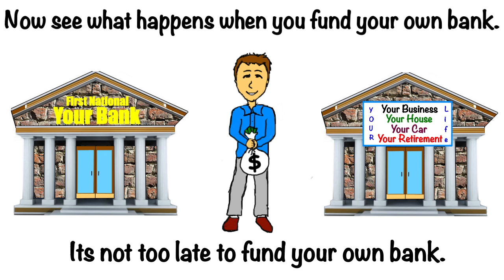Financial Freedom by using this Powerful Principle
There is a powerful financial principle to achieve financial freedom that anyone can do, using the money you already make.

However do to various arguments that have been made about this principle, many get turned off and never see it for what it really is.

If for a moment you can forget about the arguments and see the principle behind the financial tool. You could use many various methods to achieve financial independence.

If you dig further into this age old financial bomb shell, many people and companies have successfully deployed this method to grow their wealth. However ordinary people shy away from it without even thinking about the real gem of such a financial weapon to help you achieve financial freedom.

Before we discuss this powerful financial principle that can start you down the path to financial independence, lets engage the question.

What are you working for?